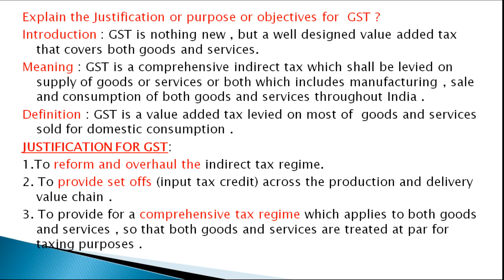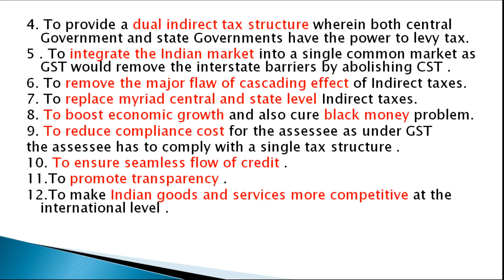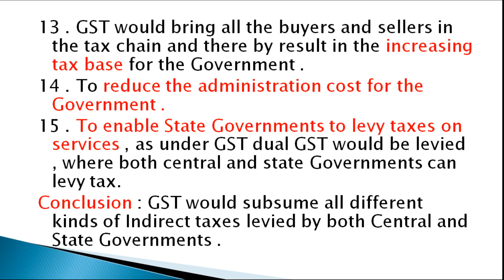3. III B.Com 5th Sem ( General) - Commerce - GST - Justification of GST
III B.Com 5th Semester ( General)
Commerce
Paper : GST
Topic : Justification of GST